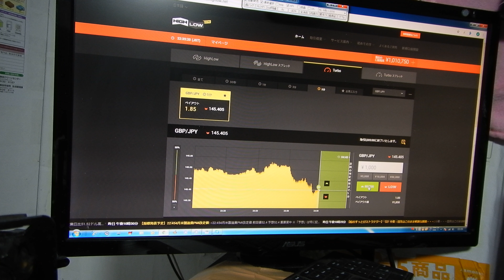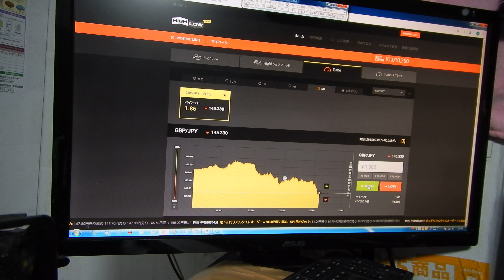2016年にズルトレーダで世界1位のバイナリーオプションスペシャリストの半間巌先生が教える投資方法。